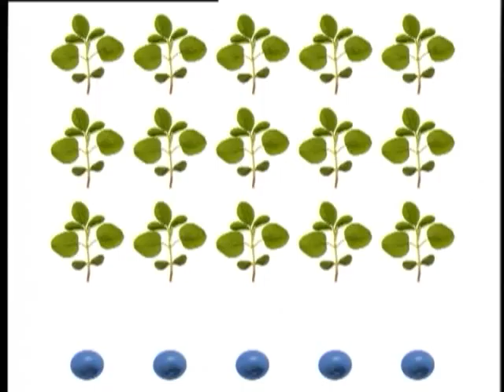Programa Rio4Agro Nº45 del 22 de Dic. de 2011.